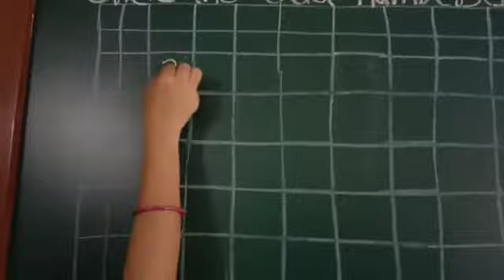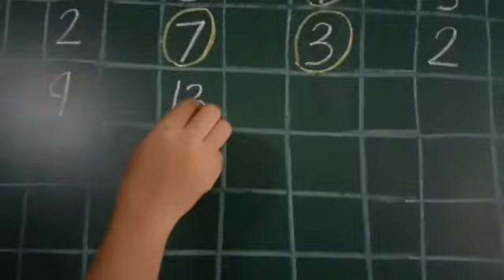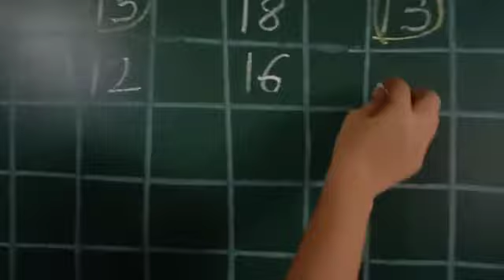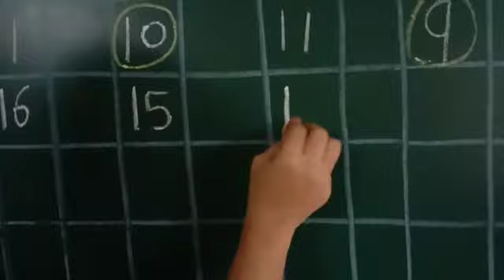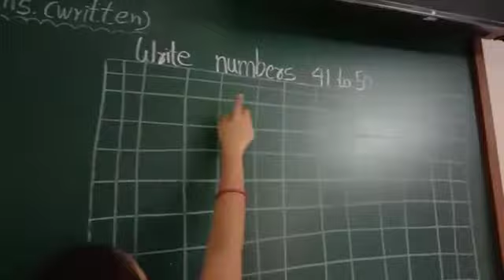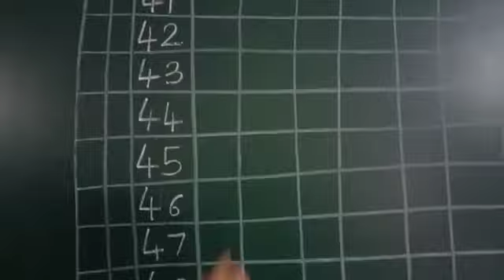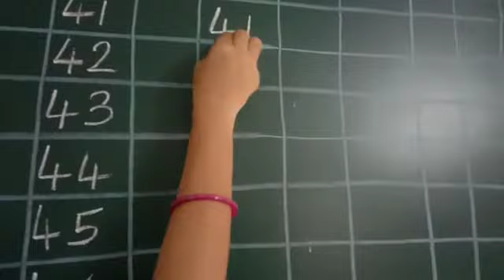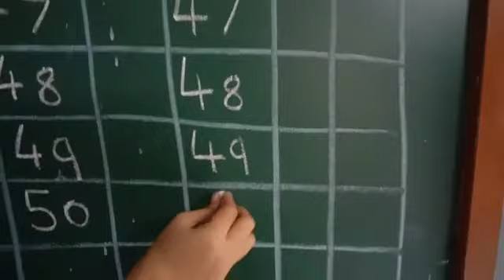Class. Jr. KG Sub Maths Written